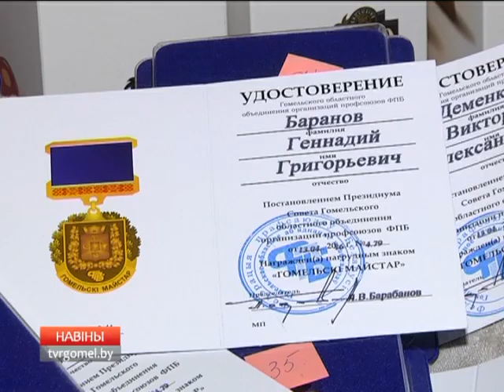Актуальное интервью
Председатель Гомельского областного объединения профсоюзов  Леонид Барабанов